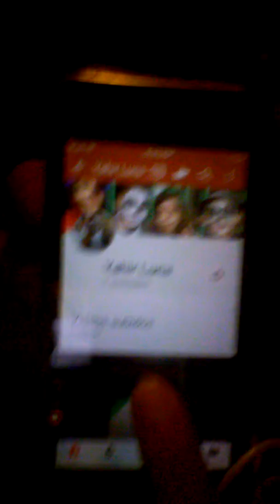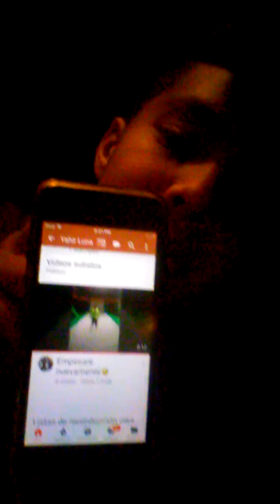Ballan al canal De chino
Busquenlo Como yahir Luna empesemos👍😀